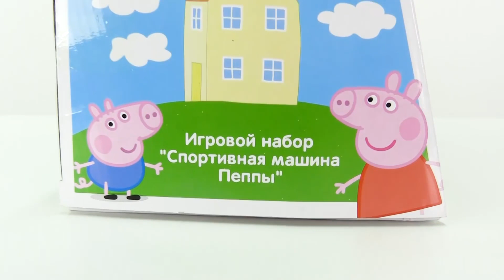A new car for Peppa Pig. Videos for kids. Pretend to play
Join us on PlayTime for fun unboxing videos for kids with Peppa Pig! Today we have a new toy -- let's unbox it and see what's inside! This is a new car for Peppa and her family! Have fun with new videos for kids featuring Peppa Pig toys and toy cars. Watch videos for kids with carsforkids!

Dive into a world of interesting games featuring the best toys for boys and girls. Come play with toys from your favorite videos for kids: PAW Patrol, Masha and the Bear, Blaze and the Monster Machines, Finding Dori and much more. Videos for kids who love to play and create!

It's the PlayTime channel! Have fun with PawPatrol toys, toys from the Zootopia and VillageStory toys. Watch fun videos on our toyschannel and play with carsforkids and trucksforkids!